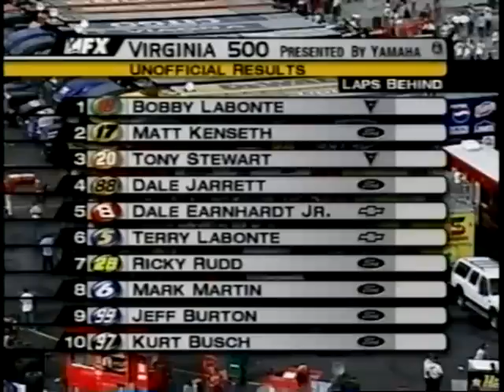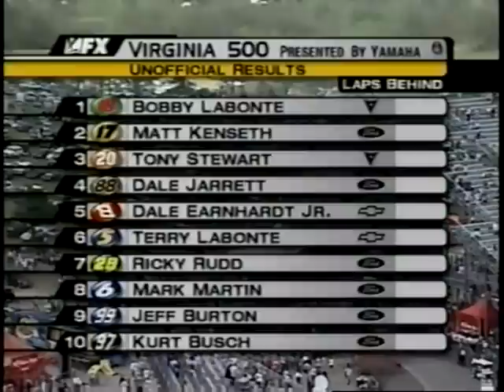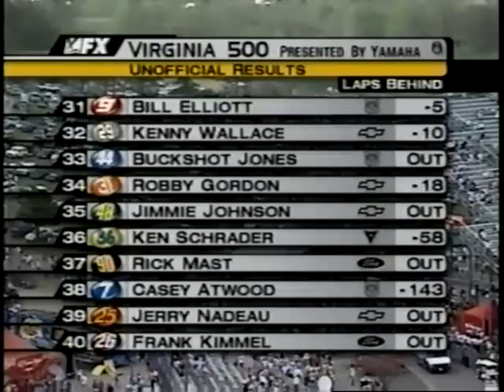2002 Virginia 500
Martinsville Speedway

Credit to FX.